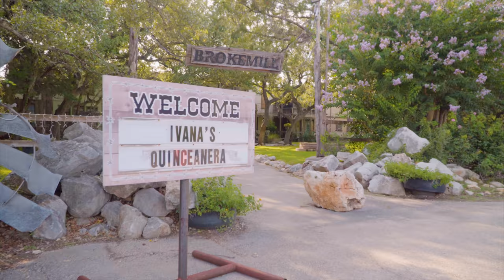Aztec Cinema Promo 1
Shot with the Sony 50mm F1.8

Audio Recorded with Rode Smart Lav+

Lighting with the LED Video Light, SAMTIAN

Follow Me as I Geek out on all stuff about film.